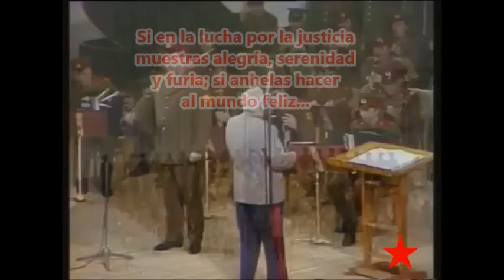Coro del Ejercito del Rojo - El Comunismo cruza el Planeta (Sub. Español)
Año: 1978.
Letra: E. Dolmatovsky.
Solista: A. Mishchenko.